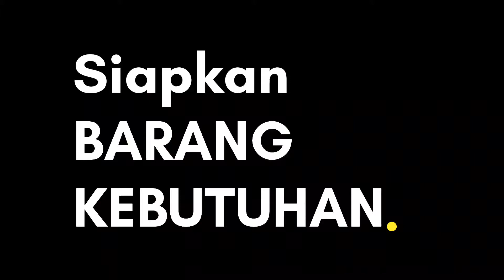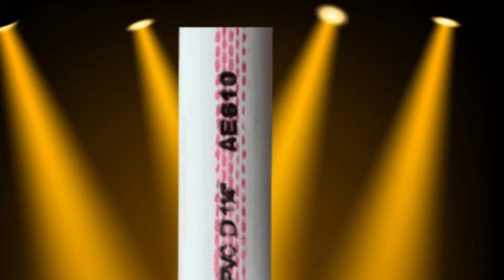Bagaimana Membuat barbel 1kg Sendiri Bodybeach Program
membuat barbel murah, dari rumah untuk kesehatan dan olahraga dari rumah.. biaya murah dibawah 10.000 rupiah